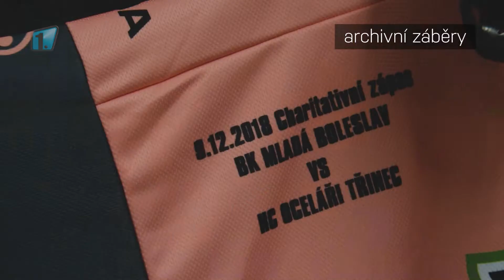Bruslaři věnovali 200 tisíc Klaudiánově nemocnici na boj s covidem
Hokejový klub BK Mladá Boleslav se v rámci svého hesla „Jeden tým, jeden cíl“ spojil napříč celým svým spektrem – vámi fanoušky počínaje a samotným majitelem klubu konče – a v rámci boje za dobrou věc věnoval oddělení ARO mladoboleslavské Klaudiánově nemocnice rovných 200.000,- korun. Děkujeme, že pomáháte s námi!